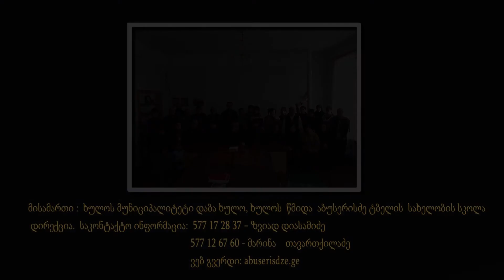საქ. საპატრიარქოს ხულოს სკოლა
საქართველოს საპატრიარქოს ხულოს სკოლა